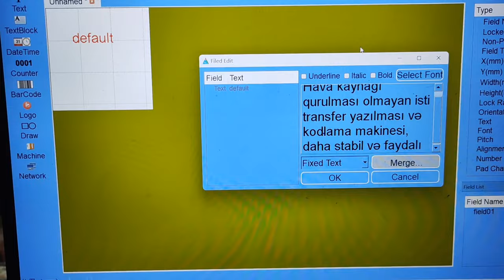Marcespe TTO printer by computer to edit any language,send to TTO screen to print when no keybaord